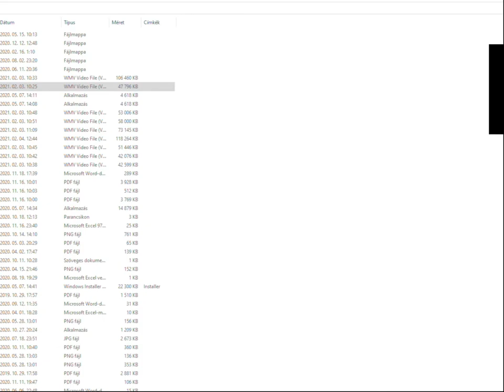Lesson 1 - discussion of case 2 (4)